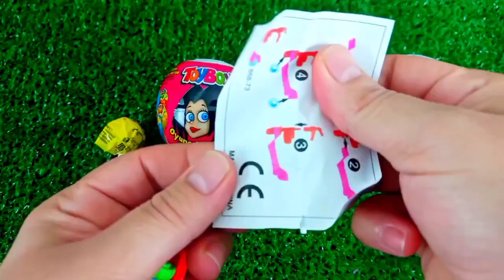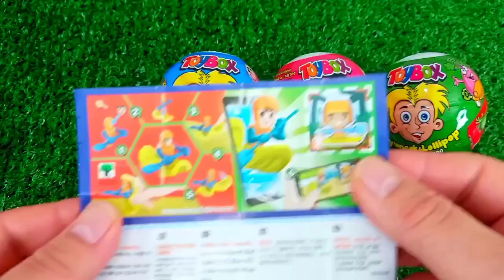ASMR MUKBANG Watermelon Desserts Cutting Rainbow. Lollipo Cutting Rainbow.Gummy Candy